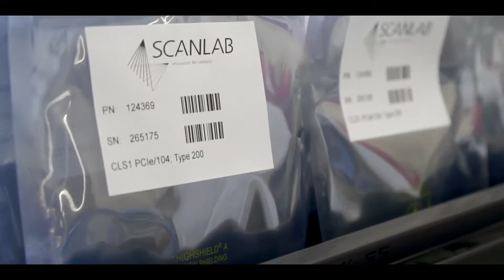Markolaser partners with scanlab.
Scanlab,  facility in Germany.